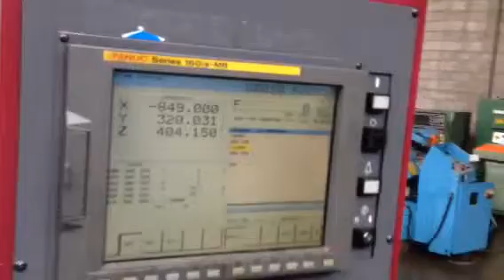OKK VM-5 III Vertical Maching Center